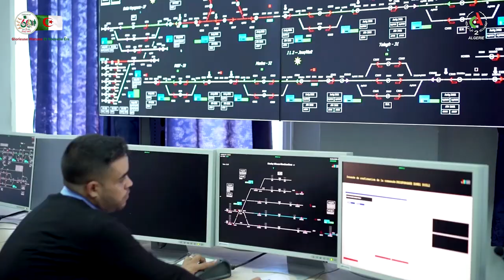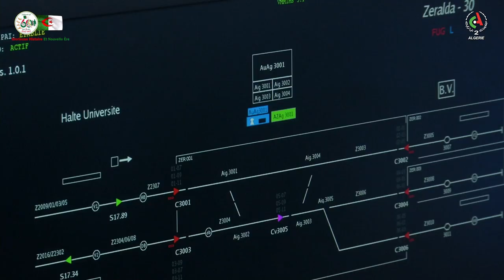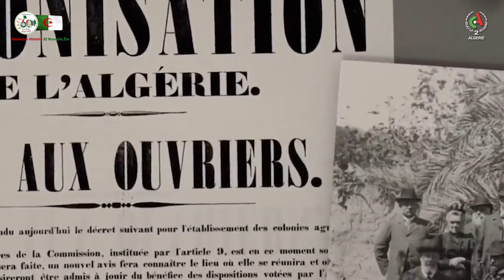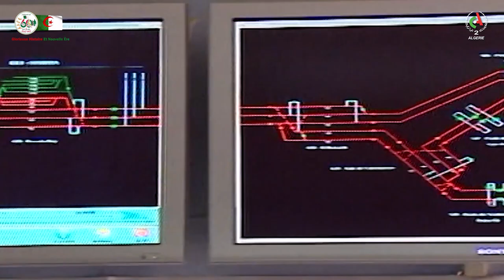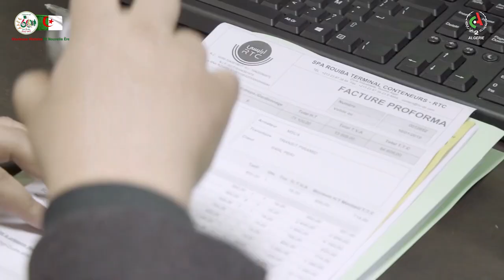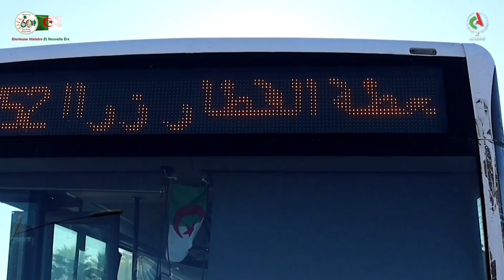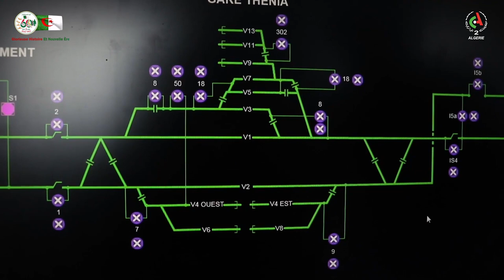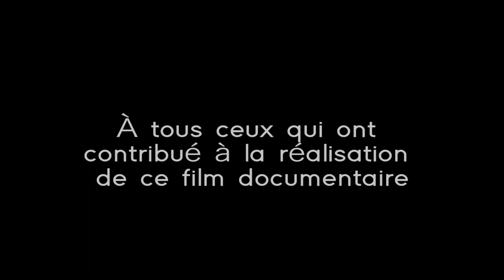Chemin de fer Algérien - 60 ans de défis et de progrès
un documentaire de yasmina chouikh, a l'occasion de 60ème anniversaire de l'indépendance, le documentaire a été diffusé sur la chaine Canal Algérie.